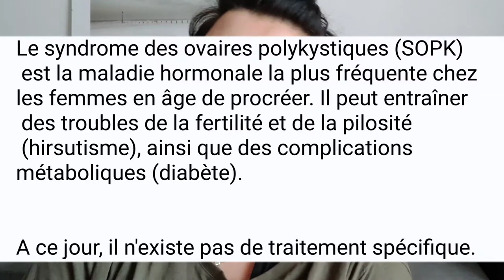Ovaires polykystiques شمعناها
*03:00 "règles longues" = cycles longs, plus que 35 jours et du coup les règles durent plus longtemps. Ou alors aménorrhée, c'est à dire pas de règles..

*13:48 "Glycophage" le nom de la mollecule est Metformin, les effets indésirables peuvent aussi être des crampes, gaz, nausées.. etc
C'est pour ça qu'il est introduit à petites doses. Une autre molécule sans effets indésirables serait l'Inositol.

Si tu as la plupart des symptômes ou tu te sens concernée je recommande de contacter un Gynécologue ou endocrinologue. Une fois diagnostiquée le suivi sera fait avec le gynéco (pour les troubles du cycle et l'hypofertilité) un endocrinologue et/ou nutritionniste pour l'hygiène de vie, en Tunisie généralement ces deux c'est le même médecin.

Si tu n'as pas les moyens tu peux juste commencer par éliminer les aliments mentionnés et adopter une nouvelle hygiène de vie. Ça ne coûte absolument rien.

 Je suis un peu stressée dessus car c'est un vécu mais aussi une définition médicale et je voudrais être assez juste et correcte. Je dis "polycystique" par confusion avec le mot en Anglais.

Special thanks to Dr Kamoun pour son aide continue et ses informations.